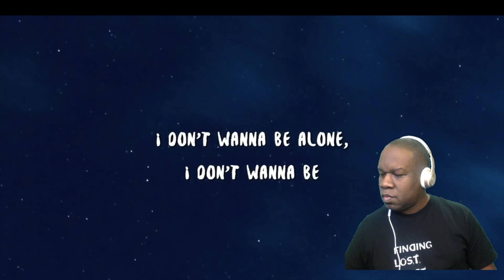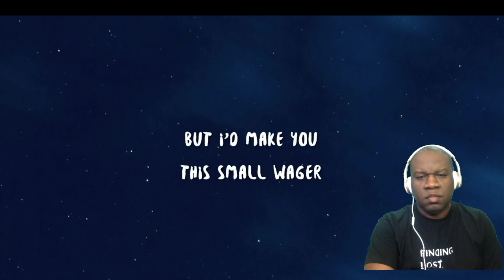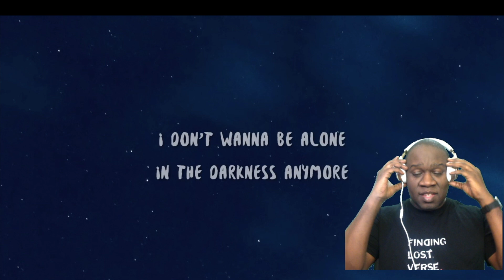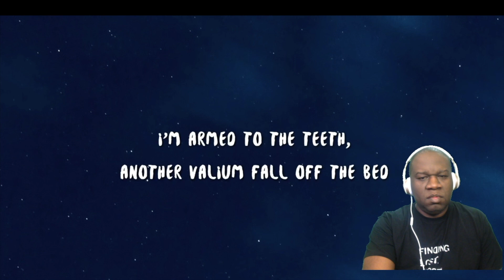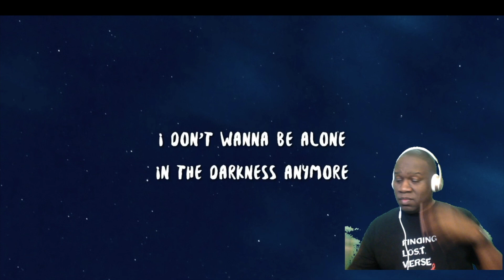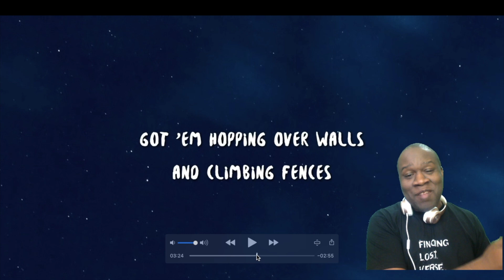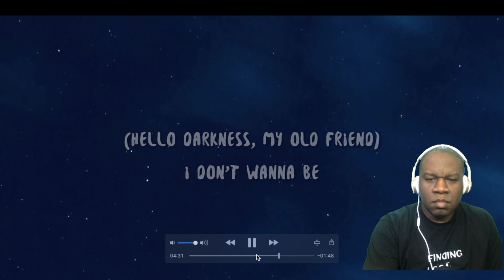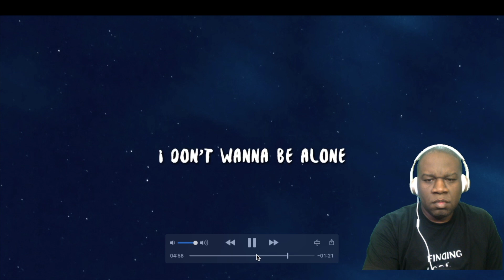Eminem - Darkness (Reaction)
My reaction to Darkness.